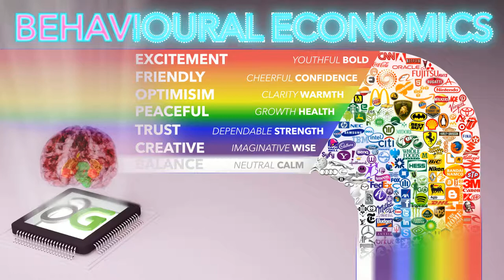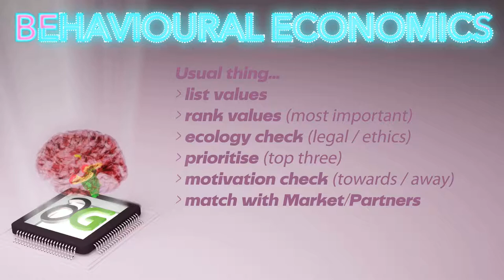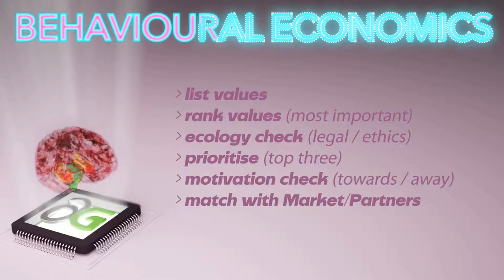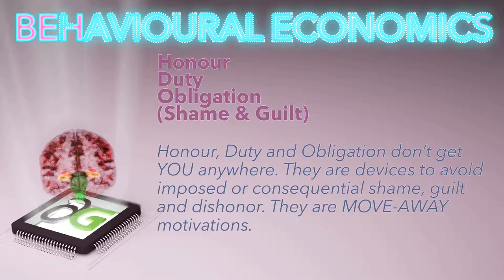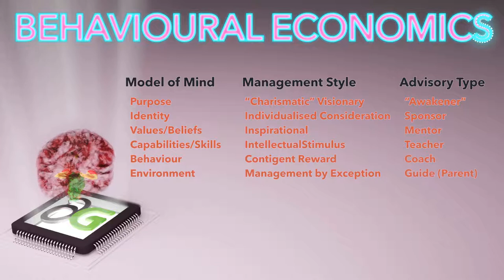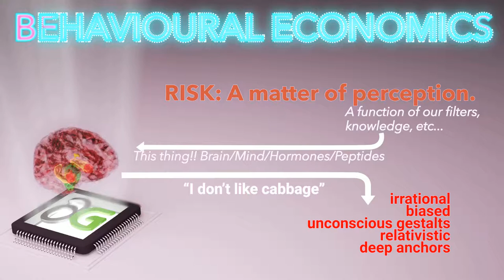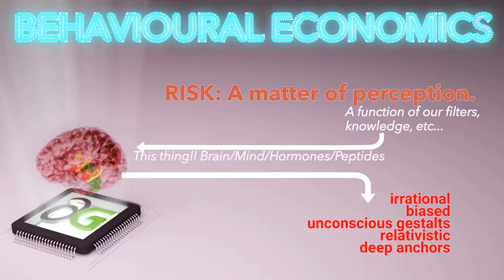Fear Bubbles, Behavioural Economics, Politeness Theory and why people risk death rock climbing.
A new mini series; recorded unscripted (for better or worse, please forgive the “ahms” and “ahhs” and occasional lip-smack! )

I take a mini-deep-dive into Behavioural Economics, inspired by a read of Ant Middletons book, “The Fear Bubble”. This mini series will also branch off into “Politeness Theory”, where we look at face-saving, cost-benefit decisions, a little bit of risk, and again, with an underlying theme of communication and conflict resolution, both with others, and internal conflict and how to resolve it. Or at least, how Ant Middleton describes the process as the subtext to his book. Plus, also, we try to answer the question, why do people climb Everest.

03:00 Values, Marketing (It’s like a dating game)
04:00 Emotional Colour Signifiers
07:00 Going against self interest.
11:00 Move Away / Move Towards
15:20 Management Style
19:45 Risk as Perception… a matter of mind.
20:42 Cabbage – it’s just that simple
22:05 Expectations